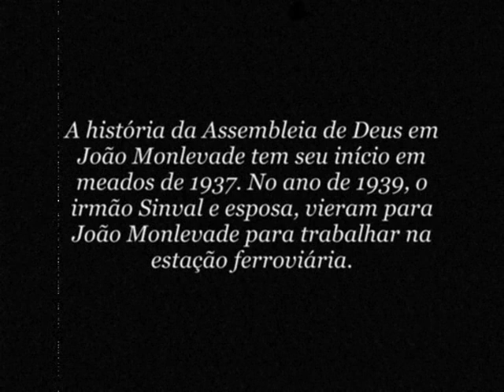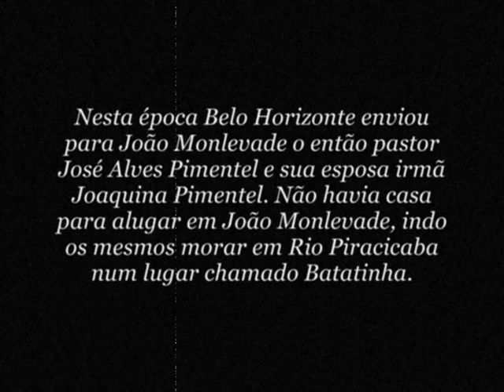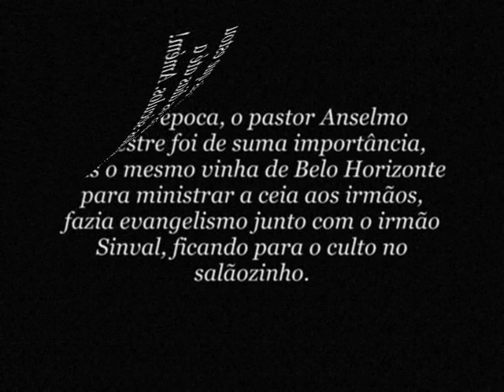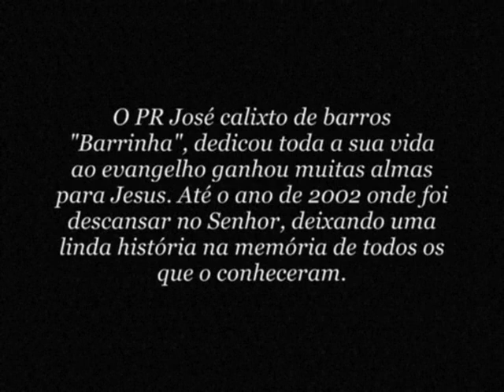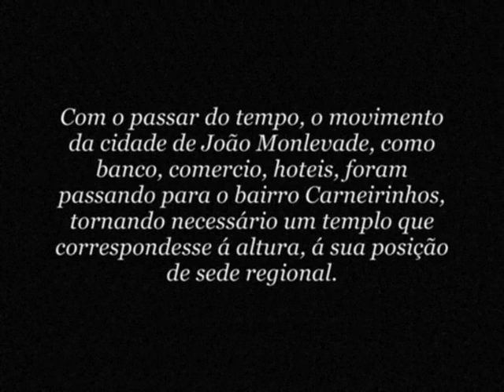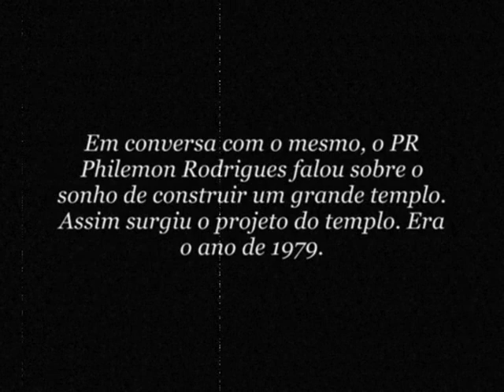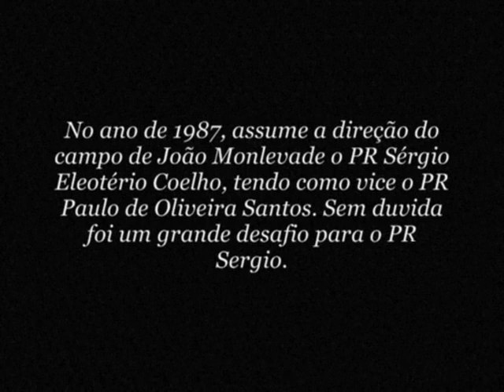▶ História da Assembleia de Deus em João Monlevade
História da Assembleia de Deus em João Monlevade. Texto criado para a comemoração dos 20 anos do Templo Arca adaptado por Fernanda Barros Marques colaboração de Rute Tortiere Coelho.